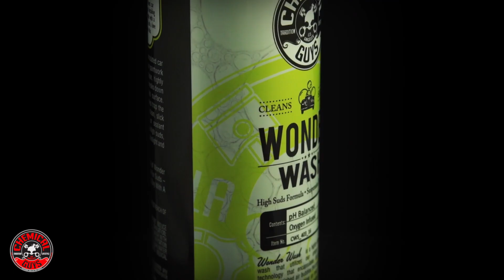Wonder Wash Car Wash Shampoo - Chemical Guys Car Care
Chemical Guys Wonder Wash is a revolutionary premium shampoo designed to work wonders on your vehicle’s paintwork. Utilizing advanced concentrated suspension technology, Wonder Wash lifts, breaks down and releases dirt particles from the vehicle’s surface. Micro-sized oxygen enriched bubbles trap dirt particles for easy removal that results in a clean, slick surface. Wonder Wash is 100% pH balanced making the wash solution safe on any surface. The unique formula is extra slick and perfect for gently removing dirt and grime. We designed Wonder Wash with oxygen infused technology that safely lifts dirt particles away from the paintwork. Wonder Wash is perfect for washing any vehicle and is safe to use in direct sunlight. Great for washing old and new cars while also maintaining your vehicle’s protective coat of wax or sealant. Wonder Wash creates a wonderful car wash experience and a brilliant shine.